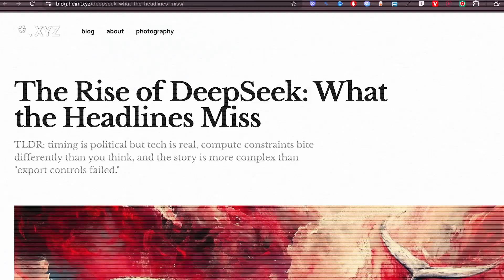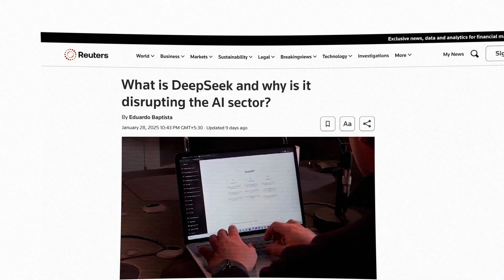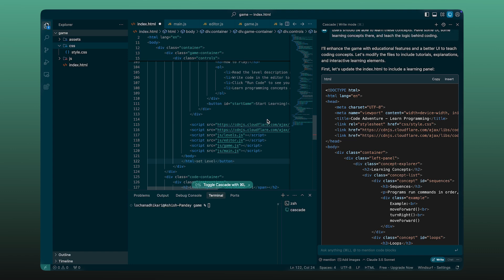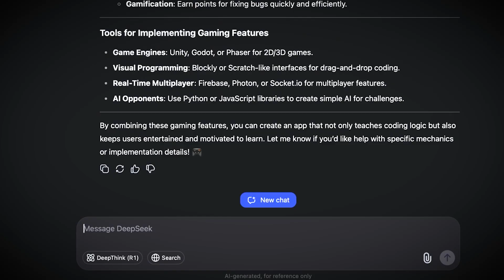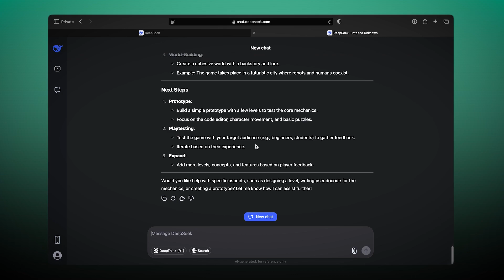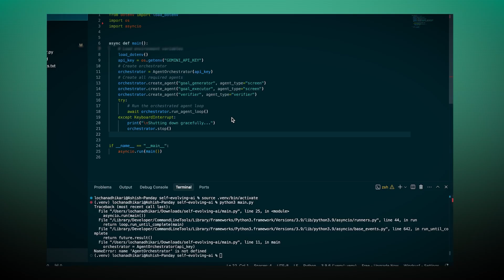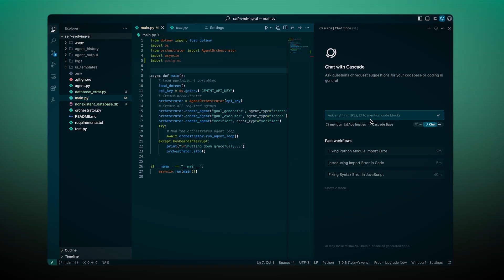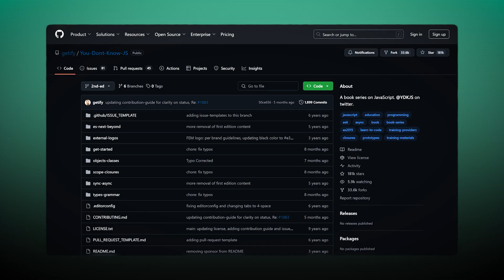Build a GAME using Deepseek R1, here's how!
In this video, we're diving into Deepseek—China’s game-changing AI that’s taking on tech giants like OpenAI and Google. Deepseek AI is revolutionizing app development, and in this video, we’ll show you exactly how to use it to build a fully functional game from scratch. Learn the do’s and don’ts of prompting and deploying with Windsurf and Deepseek. If you've ever wanted to build something without coding, this one’s for you!

00:00 Introduction
02:35 Deepseek
04:23 Windsurf
05:47 Codey’s adventure game
05:57 handling error